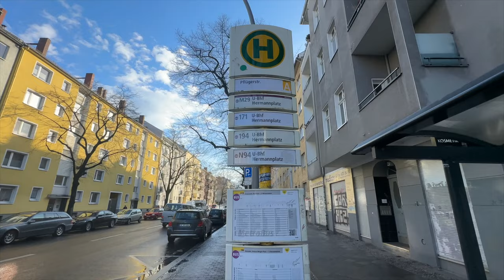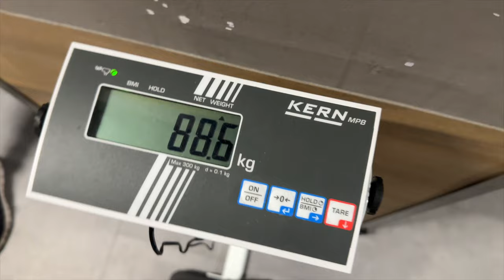Workout in Berlin 🧸️ | Travel | Vlog